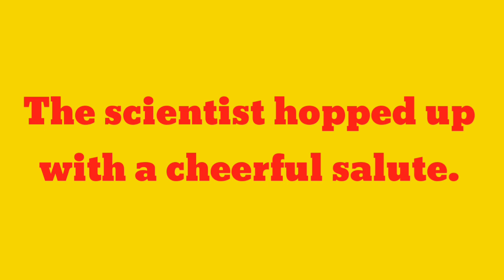Make sentence of Cheerful | Cheerful ka sentence | english sentence of Cheerful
Title :-

1 :- Cheerful sentence
2 :- Cheerful in sentence
3 :- Cheerful use in sentence
4 :- Cheerful use in english sentence
5 :- Cheerful use in english
6 :- make sentence of Cheerful
7 :- make sentence of Cheerful in english
8 :- Cheerful make sentence
9 :- Cheerful make sentence in english
10 :- Cheerful ka sentence
11 :- Cheerful ka sentence kya hoga
12 :- Cheerful ka sentence kya hota hai

13 :- use of Cheerful in sentence